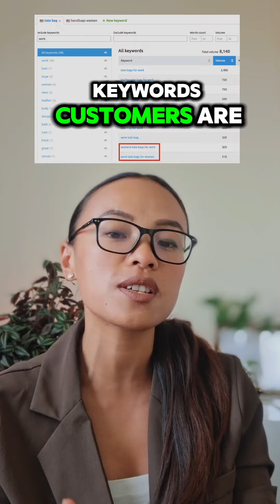Benefits of Having an E-commerce website for your business? One Tech Nepal | Rashmita Limbu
If you're a product-based company wondering how to track every detail of your customer’s behavior, e-commerce is your best solution. Check out the 10 tips.